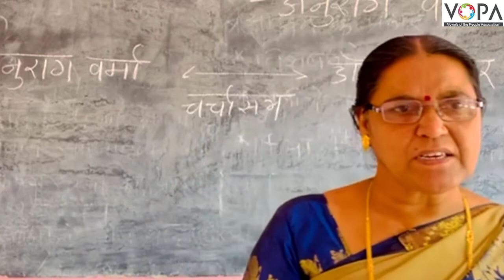८ वी | हिंदी | मधुबन | V2 | V-School